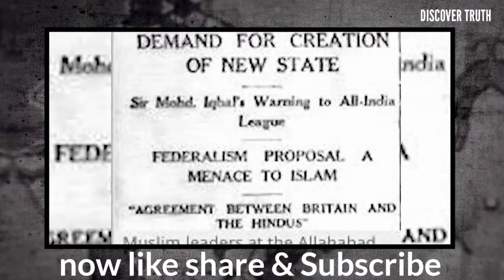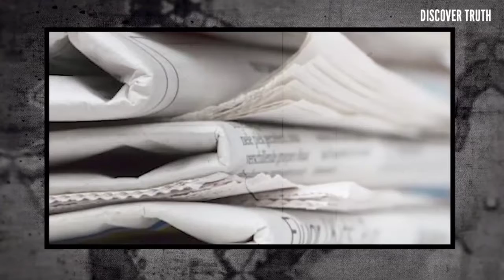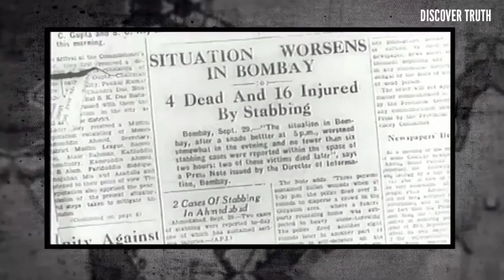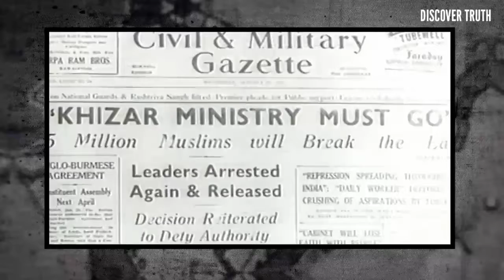History of Pakistan| #4